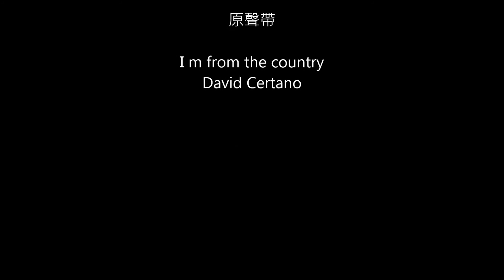2014.12.06 土城國小校慶101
說明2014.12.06 土城國小校慶101